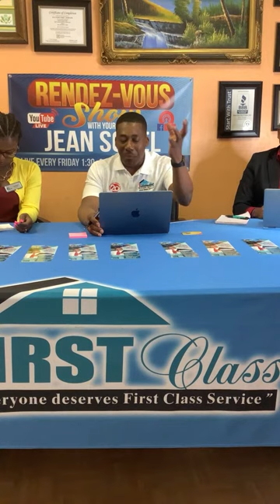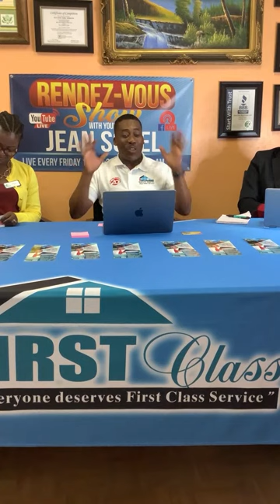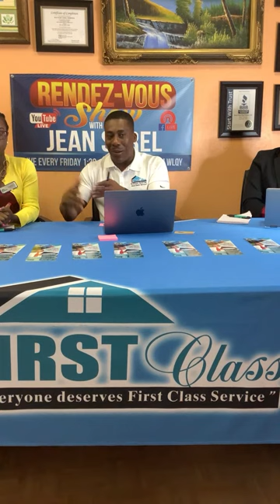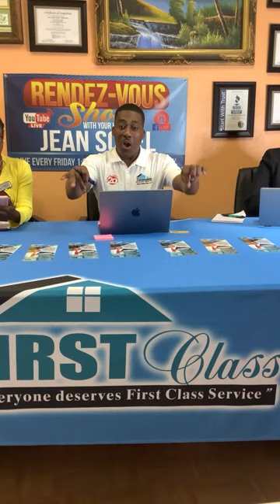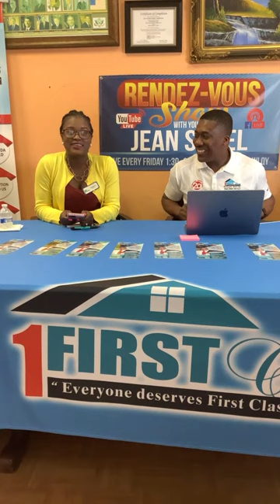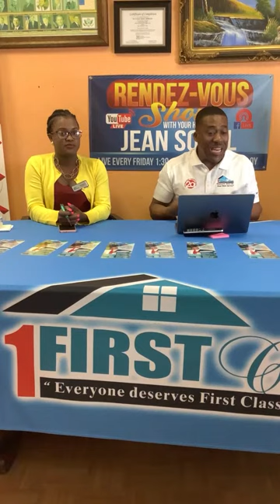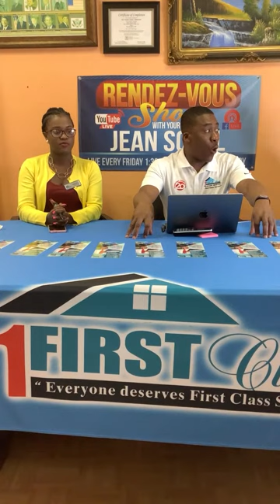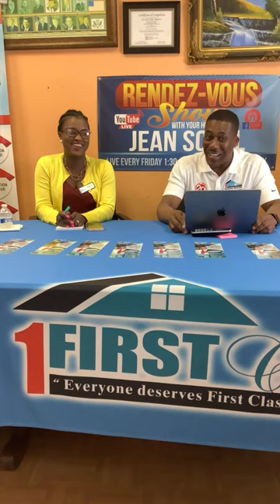Rendez-Vous Show with Mr. Jean Sorel, Mrs. Caroline Aime and Dr. Kenny Francois!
NEWS: Today in the Rendez-Vous we have the honor to have Mr. Kenny Francois CEO of L. E. T. S Community Center his contact is , our own Immigration office Manager Caroline A. Contact info and Maitre Andre Lubin Former Judge in Haiti / First Class General Supervisor his info . Show Jodia Se gro zafè wi epi anpil enfòmasyon pral tombe .The whole World is waiting to WATCH this amazing show.
The show will  be LIVE on the following platforms: IG , Facebook, and YouTube. We need at least 1000 shares for this to go viral .

Thanks in advance  FCE Team , Tanpri edem fèl  mache !!!🙏🏾🔥💪🎈🎉🏆👏🎊👍🎉🔥